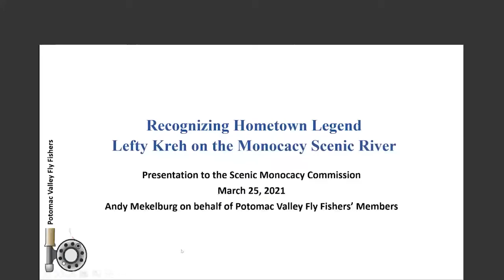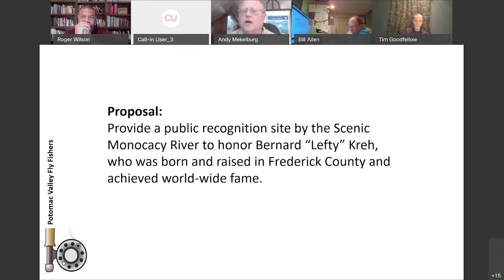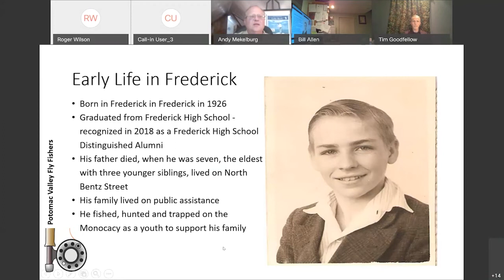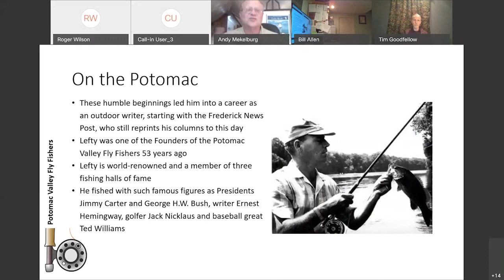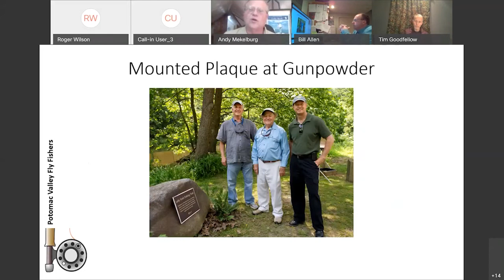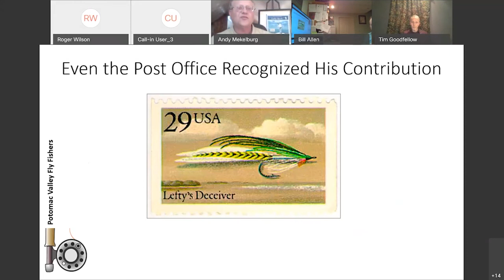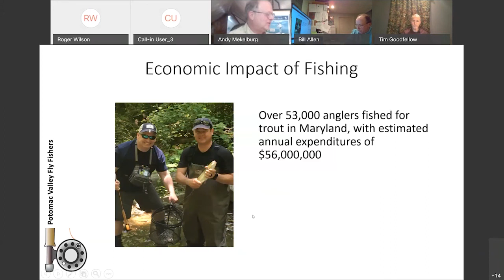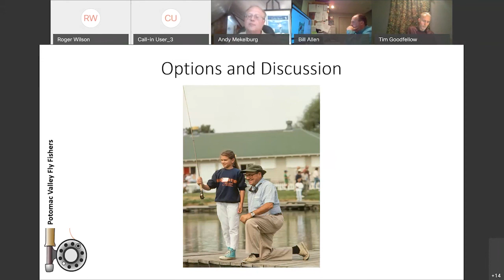Hometown Legend Lefty Kreh